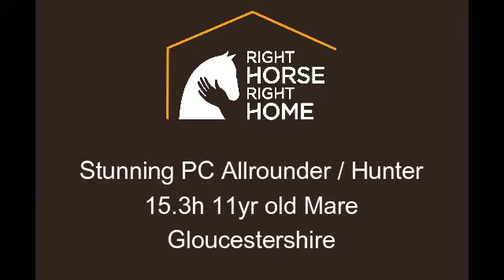Lola - Stunning PC Allrounder / Hunter